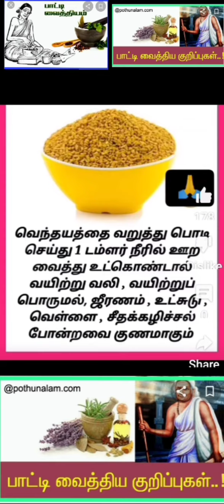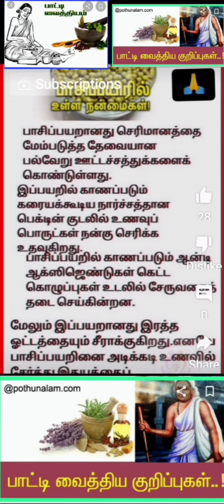September 7, 2022!!பாட்டி,வைத்தியம்!